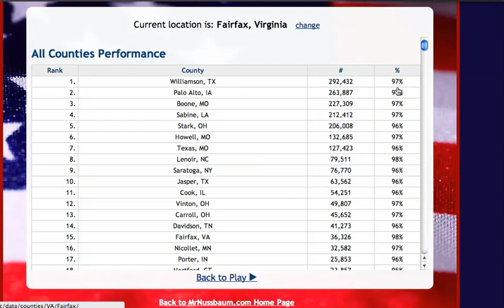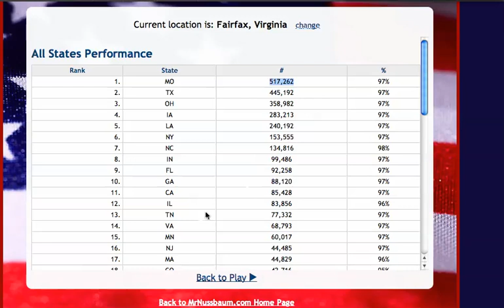Great American Multiplication Challenge - Multiplication Game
This video will show you how to play the Great American Multiplication Challenge on MrNussbaum.com